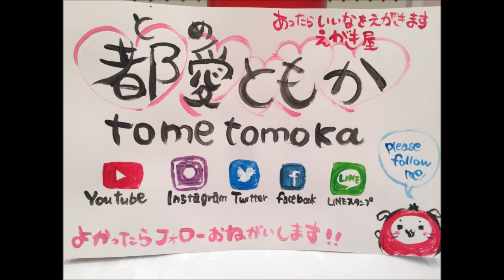おっぱいが痛い！【後編】激痛おっぱいマッサージ。3日間のおっぱい詰まり(´・ω・`)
ボディペイントアーティスト　Body paint　artist

あったらいいなをえがきます
えがき屋　都愛ともか